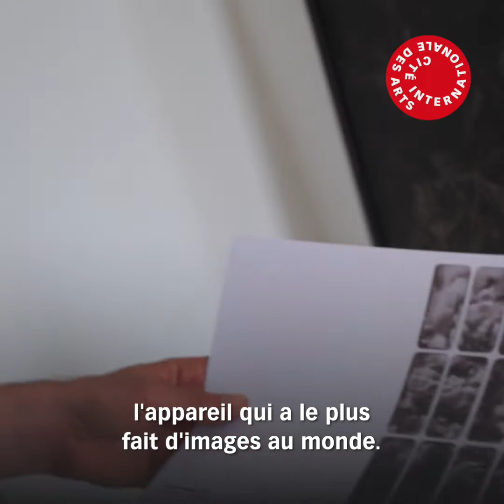Rencontre avec Lucas Leffler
Ils.Elles sont en résidence à la Cité internationale des arts ... 📍

Lauréat de la résidence Picto LAB 2022 et tout juste arrivé en résidence, Lucas Leffler nous présente le projet qu’il souhaite développer pendant ses trois mois à Paris.
Découvrez dès maintenant comment l’artiste visuel suisse utilise une approche expérimentale originale des images d’archives et de la photographie.